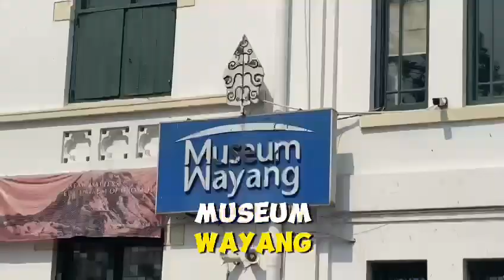Kelompok 2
Perkataan wayang mengandung berbagai pengertian yakni gambaran tentang suatu tokoh, boneka, atau boneka pertunjukkan wayang, berjalan berkali-kali, lalu lalang, tidak tetap, samar-samar, remang-remang Sri Mulyono dalam Imam Sutardjo, 2006: 49. Hazeu mengatakan bahwa wayang berkaitan dengan kata hya ng , yang berarti leluhur . Akar kata hya ng adalah ya ng , maksudnya bergerak berkali-kali, simpang siur, lalu lalang, melayang. Oleh karena itu wayang dapat pula berarti suksma, roh, yang melayang, yang mengitar. Jadi makna dan arti hya ng dapat dirinci menjadi dua, yakni 1 suksma, roh, 2 orang telah meninggal leluhur . Maka dari itu dalam pertunjukan wayang purwa itu menghasilkan bayangan wa ya nga n , sehingga dinamakan wayang atau sha dow play dalam Imam Sutardjo, 2008: 58. Wayang adalah sebuah kata bahasa Indonesia Jawa asli yang berarti baya ng atau bayang-bayang yang berasal dari akar kata ya ng dengan mendapat awalan wa menjadi kata waya ng. Kata-kata di dalam bahasa Jawa yang mempunyai akar kata ya ng dengan berbagai variasi vokalnya antara lain adalah layang , dhoyong, puyeng, reyong , yang berarti: selalu bergerak, tidak tetap, samar-samar dan sayup-sayup. Kata waya ng, hama ya ng pada waktu dulu berarti: mempertunjukkan baya nga n. Lambat commit to user 34 laun menjadi pertunjukkan bayang-bayang. Kemudian menjadi seni pentas bayang-bayang atau wayang Sri Mulyono,1979: 51-52.

Sastra wayang adalah jenis sastra Jawa Kuna yang menampilkan kisah tokoh-tokoh wayang yang bersumber dari Ra ma ya na, Ma haba ra ta , dan Pustaka Ra ja Purwa. Jumlah sastra wayang sangat banyak. Sebagian gubahanya dalam bentuk tembang macapat dan selebihnya dalam bentuk prosa. Selain kedua bentuk itu, naskah sastra wayang juga digubah dalam bentuk pakem pedha la ngan yang berisi teks pedalangan lengkap yang terdiri atas narasi dalang, dialog tokoh wayang, sulukan , dan gendhing- gendhing pengiring yang disertai dengan sasmita-sasmita gendhing. Fungsi pakem pedalangan pa kem pedha la nga n ja ngkep sesungguhnya tidak untuk dinikmati sebagai bahan bacaan tetapi sebagai tuntunan teknis bagi para dalang dan terutama bagi para calon dalang. Pa kem pedha la nga n jangkep Dewasa ini juga dihasilkan dengan cara mentranskripsi seutuhnya rekaman pergelaran wayang.

Berikut keseruan kami dari kelompok 2 di museum wayang jakarta✨

Muhammad Rizqi Afriyana
Aprisal Tri Candra
Vina Alfina
Lisa Tasya
Valencia Hasiana Marbun
Rosdina Priyanti